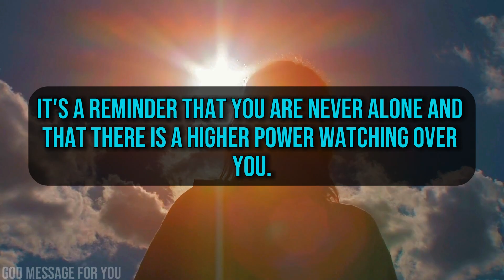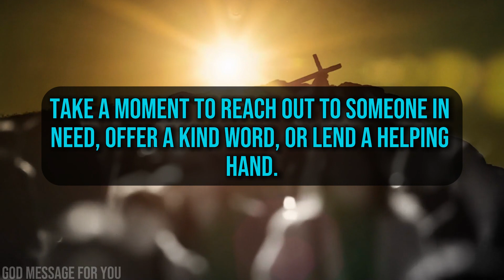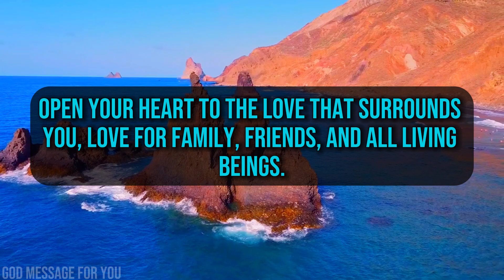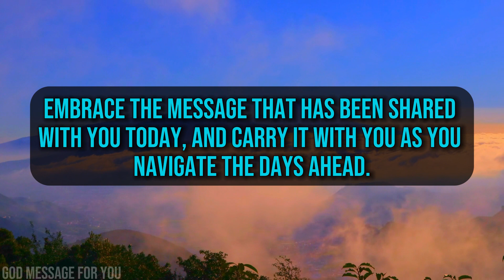The Big Risk God Wants You to Know About | God Message | God Message Today | God's Message Now